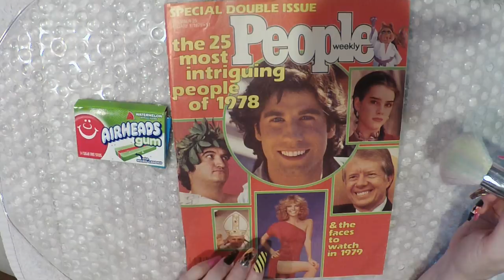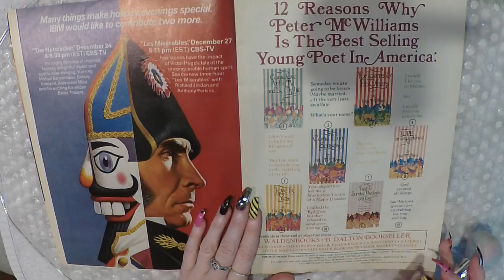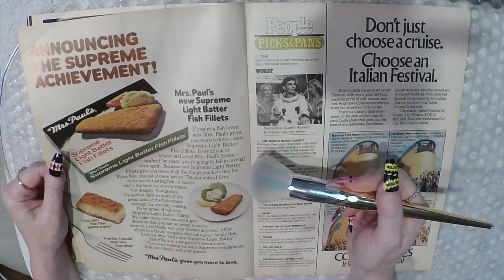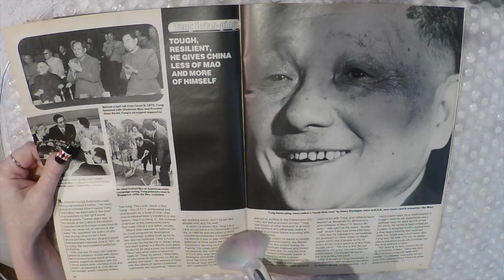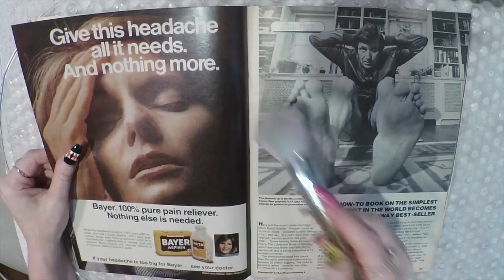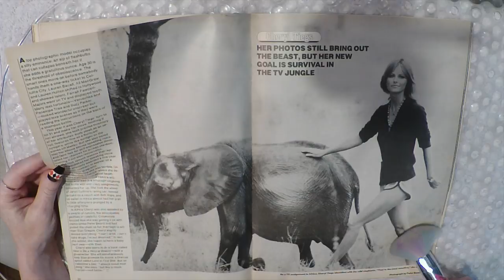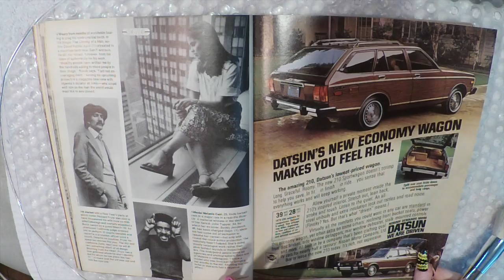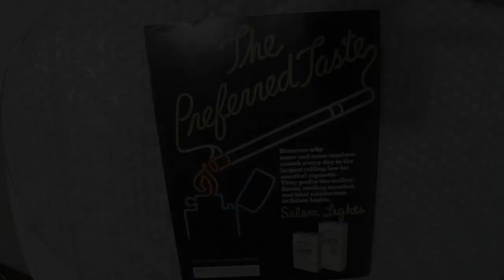1 HR Gum Chewing VINTAGE Magazine Flip Through | 1979 | Crinkly, Tingly, Sleep Inducing Whisper ASMR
1 HR Gum Chewing VINTAGE Magazine Flip Through | 1979 | Crinkly, Tingly, Sleep Inducing Whisper ASMR